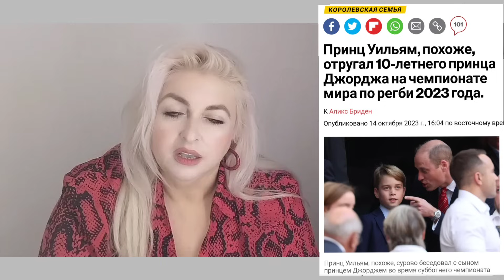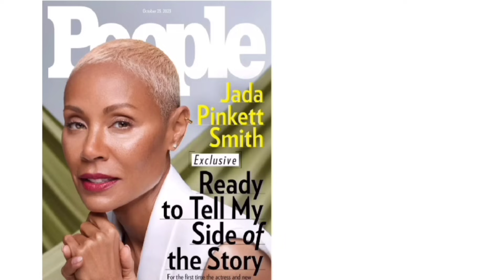Где НАШЛИ Принца Гарри? А ДЕТИ) Кейт и Принц Джордж ВО ФРАНЦИИ_Ким и МЕГАН МАРКЛ_ ОБЗОР НОВОСТИ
Привет 👋 это Dolce News!

     Реквизиты Сбер
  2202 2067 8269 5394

Наш Telegram 🖤 заходи!

Наша группа VK ☑️ присоединяйтесь!

Сегодня в выпуске:

Где нашли принца Гарри? Что с детьми Сассекских?
С кем появился принц Уильям во Франции? Что делят Маркл и Ким Кардашьян?
Что сказала королева Рания и почему это стало сенсацией?
Новая любовь принцессы.
Принц Джордж, почему ругали?
Где заметили Меган Маркл? Всё это и многое другое в нашем выпуске!

Новости Королевской семьи Великобритании и не только! Привет это Альбина и Карина, авторы каналов Amore Royal и Dolce News!

На наших каналах мы рассказываем о таких royal персонах как: Кейт Миддлтон, Принц Уильям, Меган Маркл, Принц Гарри, Король Чарльз 3, Королева Консорт Камилла и других членах королевской семьи!
Вы всегда можете посмотреть актуальные новости из мира Королевских семей и знаменитостей на наших каналах, а также помните - все последние новости о Коронации, обзор публичных мероприятий, например, Кейт, Камиллы и других, вы найдёте у нас! Видео выходят каждый день! За исключением одного выходного дня ☑️

Смотри другие популярные видео на наших каналах 🖤